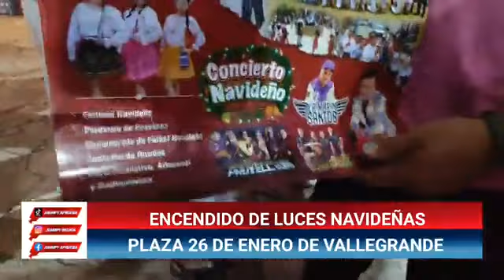ENCENDIDO de LUCES NAVIDEÑAS en VALLEGRANDE 2023